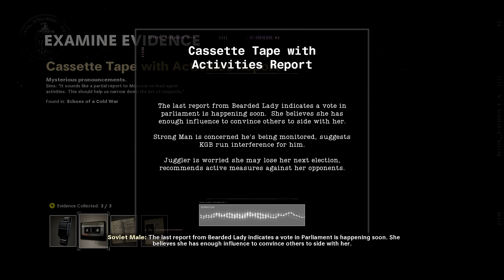The Three Suspects - Operation Red Circus - Let's Play Call of Duty: Black Ops Cold War - Easy Tips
A simple Tutorial on how to easily find who the three suspects are in Operation Red Circus.